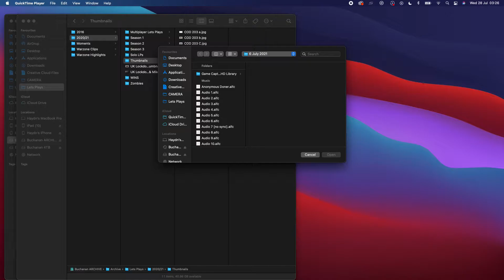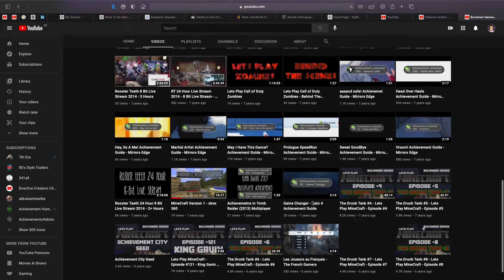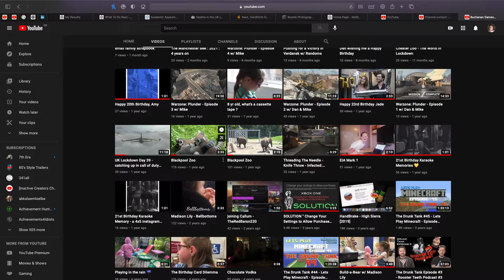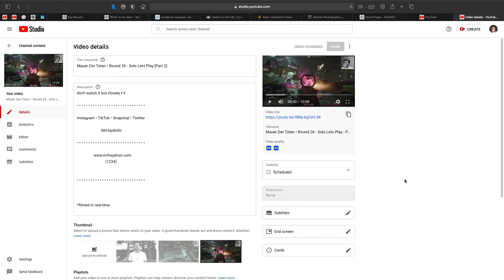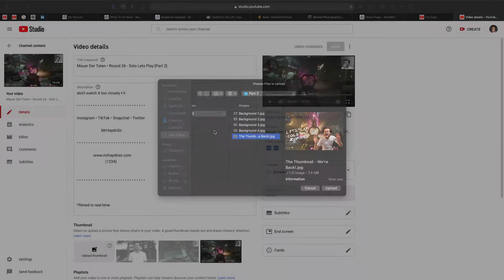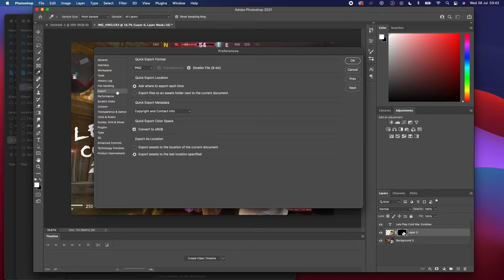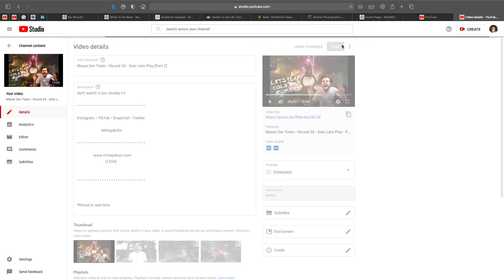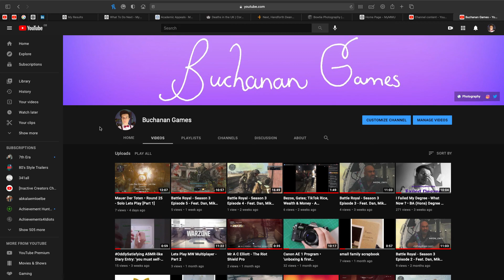Thumbnail Editing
This is an old channel
This channel does not get used, at all

This channel is used to upload raw footage and files that will most likely go unedited, maybe don't wast your time here

though, i do have some things that may be of interest for you 🤷🏻‍♂️